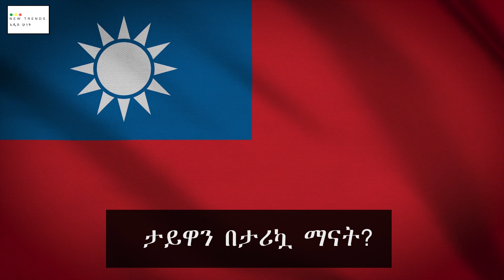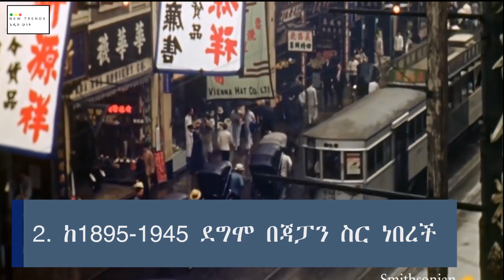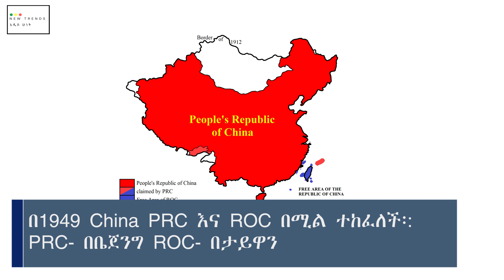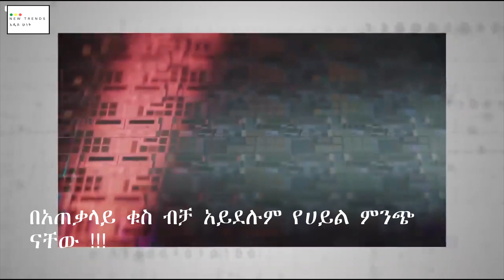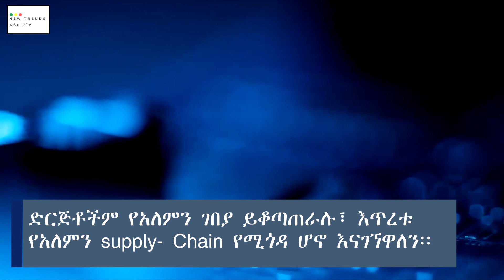Taiwan-Chip tension የከበረው ቺፕ ባለቤት ታይዋን ማናት?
Taiwan-Chip tension
የከበረው ቺፕ ባለቤት ታይዋን ማናት?